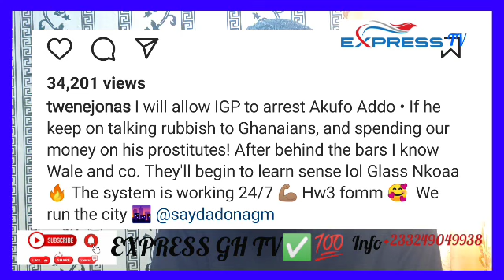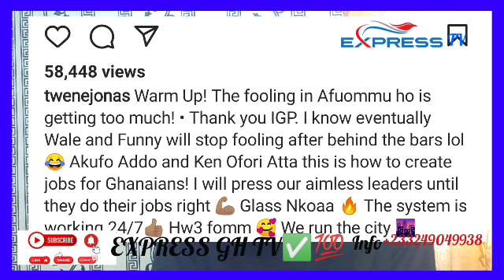Serwaah Broni In H0t Tr0uble As Angr¥ Ken Agyapong Exp0se Her 🙄🔥+ Shatta Wale Finally Apologize 🙏